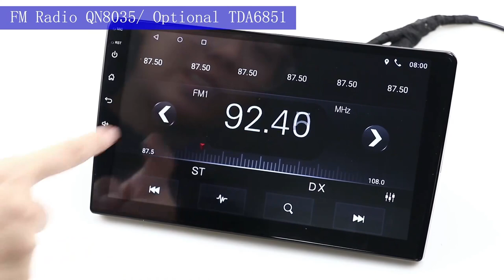Jmance for KIA Sportage 3 SL 2010 - 2016 Car Radio Multimedia Video Player Navigation No 2DIN 2 DIN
Jmance for KIA Sportage 3 SL 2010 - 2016 Car Radio Multimedia Video Player Navigation No 2DIN 2 DIN DVD, Android Auto, Auto WiFi, learn more Model NO.: For Kia Sportage 3 SL 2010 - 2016, Format: WMA, Operation System: Android 8.1, Resolution: 1024 * 600, Function: GPS+Bt+Radio+Aux, CPU: Mtk Quad-Core 1.3GHz, Mirror Link: iPhone Android Mobile Phone, WiFi: Built in, Car Make: for KIA Sportage 2012, RAM/ROM: 1g+16g, GPS: Built-in GPS Navigation System, Screen: Capacitive Touch Screen Car DVD Player, Transport Package: 61*42.5*31.8cm, Specification: 9 inch, Trademark: JYT, Origin: Guangdong, China, Production Capacity: 10000/Months, Type: Car Radio, Combination: Bluetooth-Enabled, Placement: Dashboard, Certification: CE, RoHS, FCC, SGS, Voltage: 12/24V, Audio Output: Digital Audio Coaxial